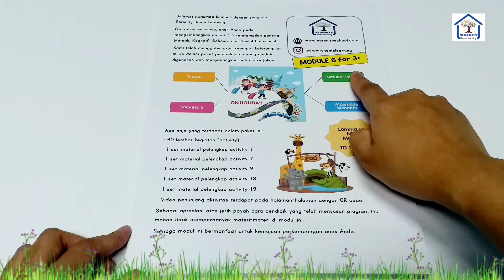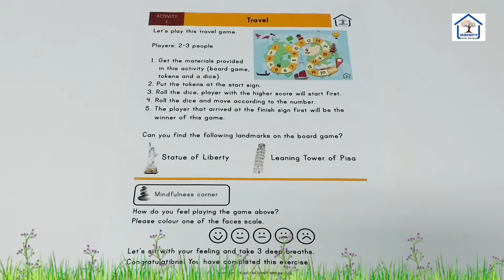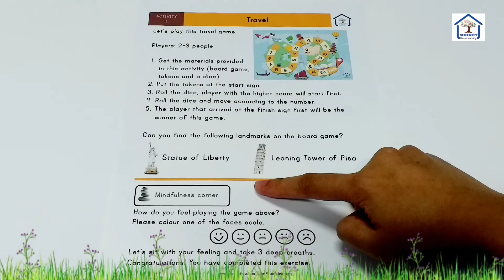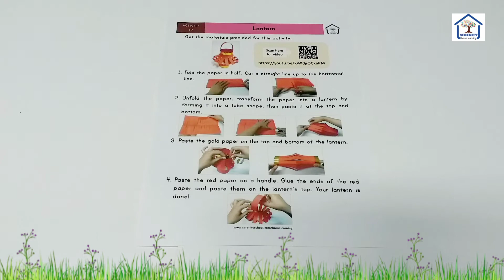On Holiday | Module Serenity Home Learning untuk usia 3+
Serenity Home Learning, bring the fun learning experience into your home.